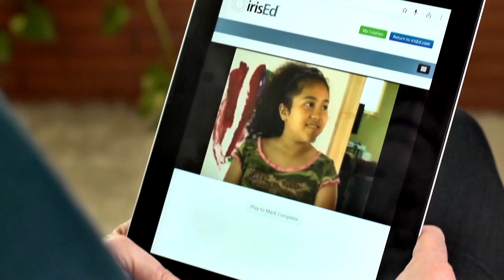Two Families Now